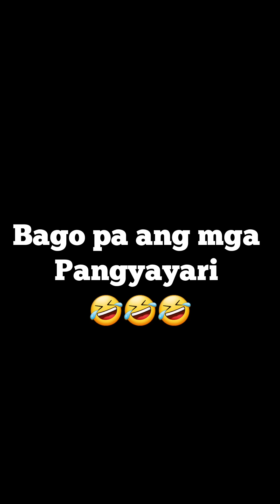E prenda ang plato uy🤣